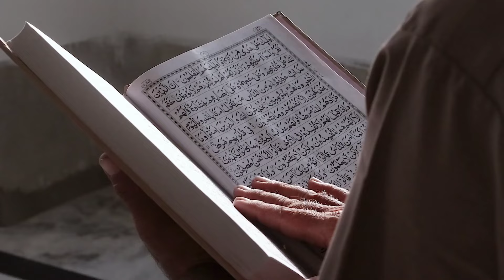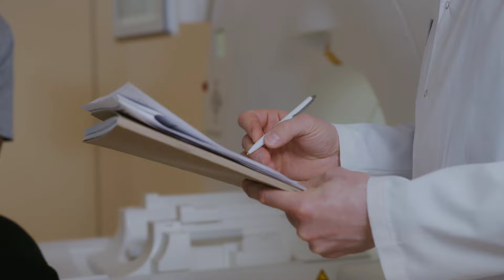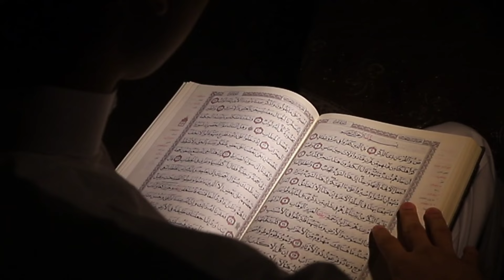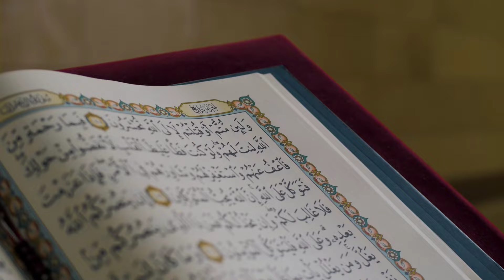रमजान में एक मुस्लिम व्यक्ति को याद आया पुनर्जन्म, हिंदू बनकर सबको बताई सच्चाई, Mahadev Chamatkar